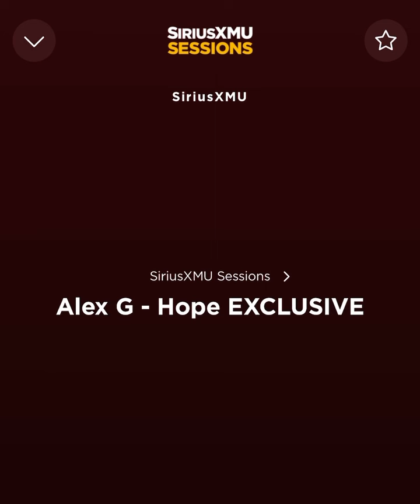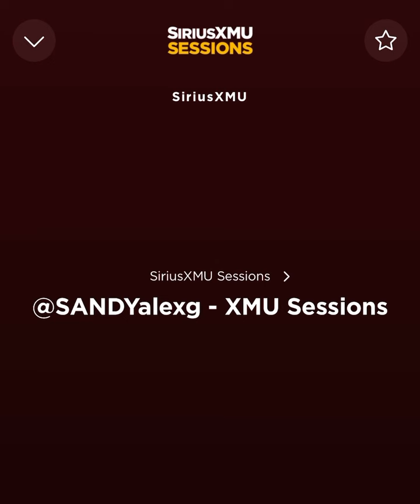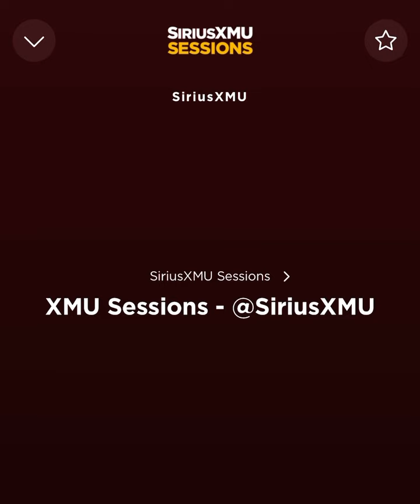Alex G - SiriusXMU Sessions (2022)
Alex G’s full Sirius XMU Sessions.

Setlist:

Runner
Miracles
Hope
All You Wanted (Michelle Branch cover)